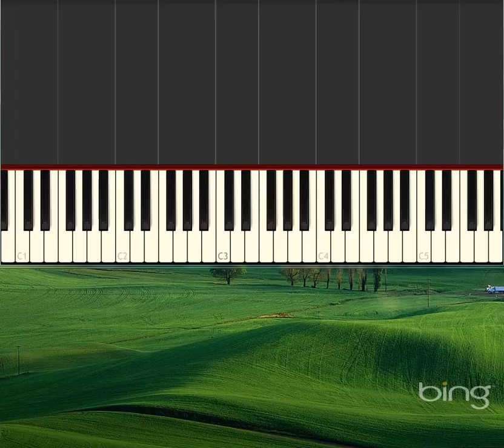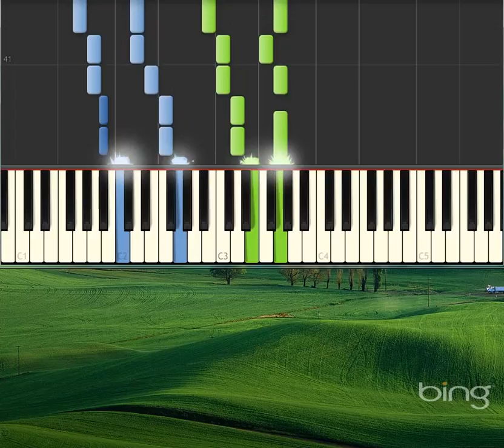Slow Air [Piano tutorial by Synthesia]